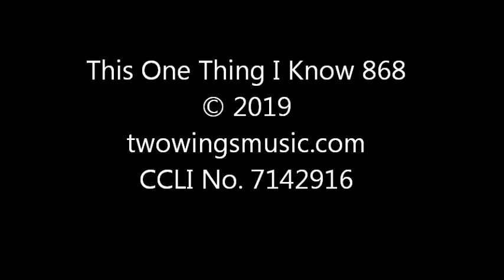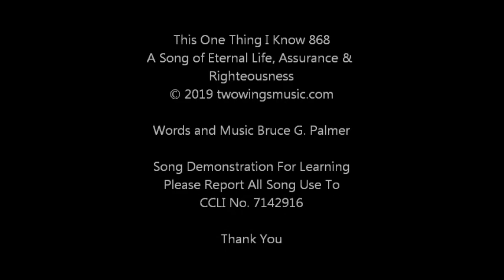868 This One Thing I Know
A Christian music praise worship song of Eternal Life, Assurance and Righteousness for demonstrating the Songs of Bruce G. Palmer. It is for learning purposes and personal enjoyment. CCLI No. 7142916